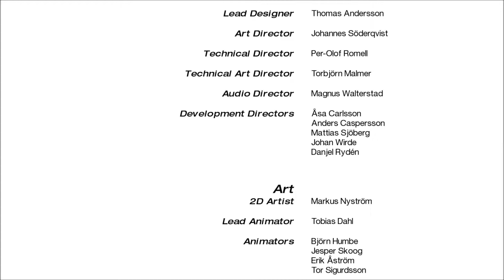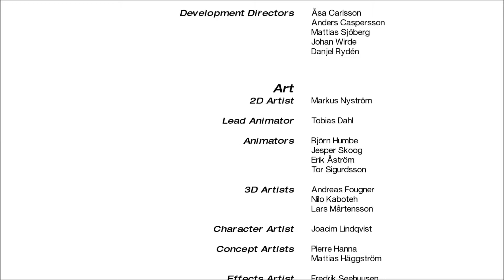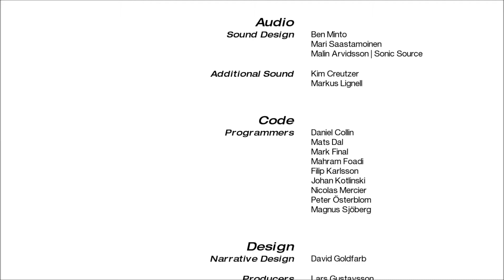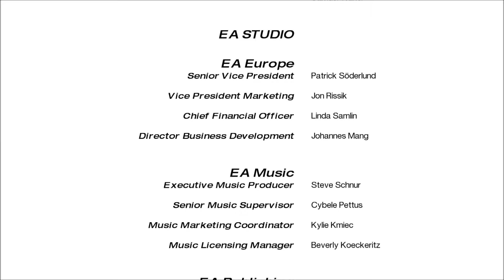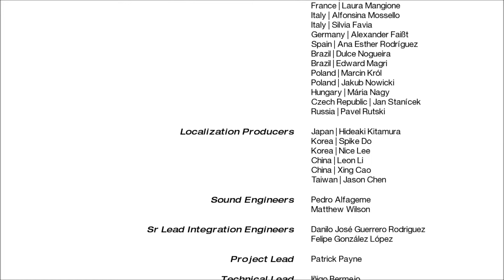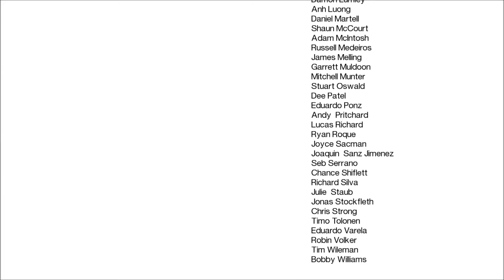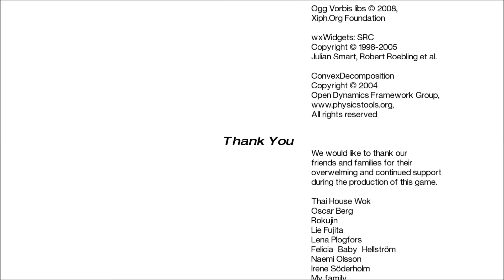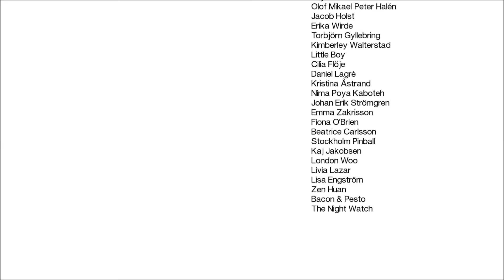Mirror's Edge #12 - Unerwartete Begegnung [FINALE] [Deutsch|HD]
-Mirror's Edge-
First-Person-Parkour Game von Dice / EA (2009)